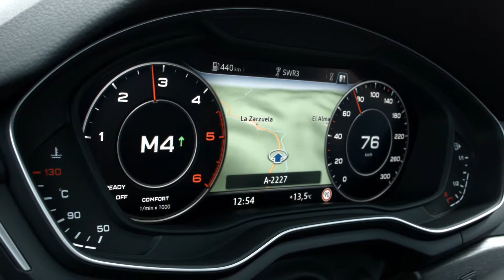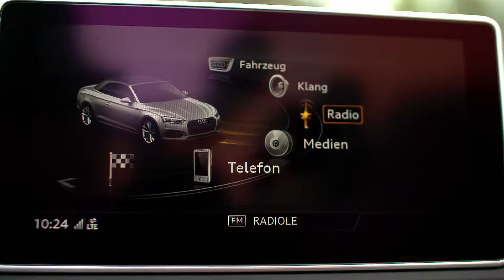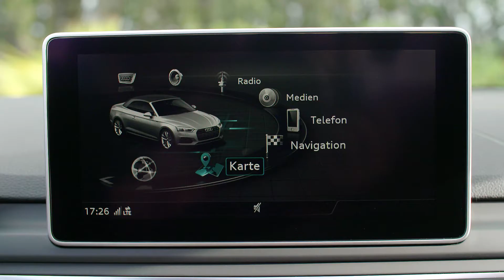Audi A5 Cabriolet 2017, Driving Scenes, Exterior Interior, Official Video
Driving Scenes, Exterior Interior, Official Video